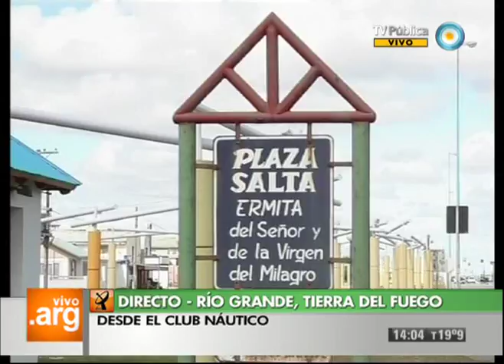Vivo en Arg - Tierra del Fuego - Río Grande - Presentación - 11-06-13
Compartimos la tarde en Río Grande, Tierra del Fuego. Desde el fin del mundo, una vez más, conocemos las actividades que desarrolla el Club náutico para la población local y el turismo de todas partes del mundo. Además, hablamos de los detalles de la pesca de trucha.